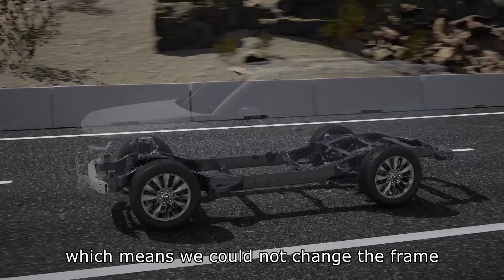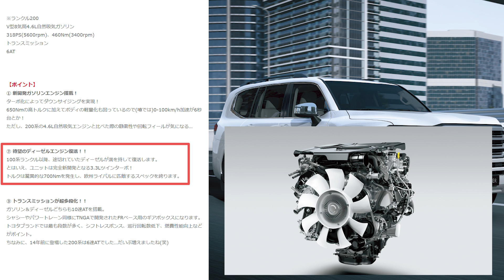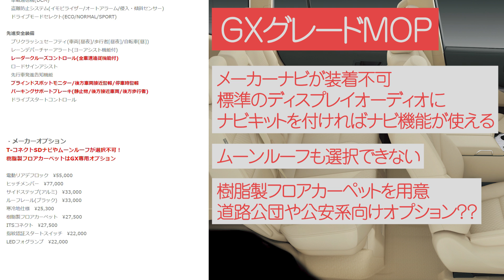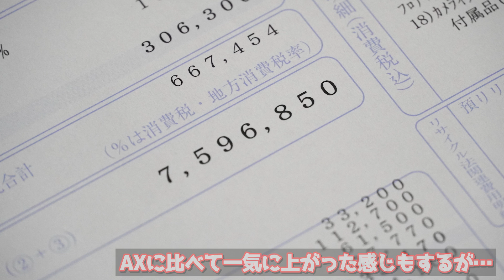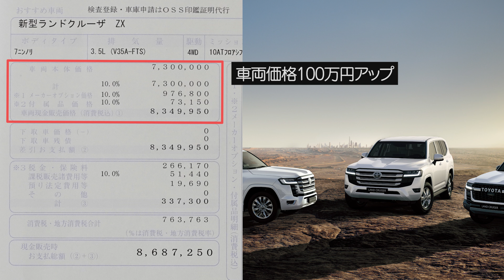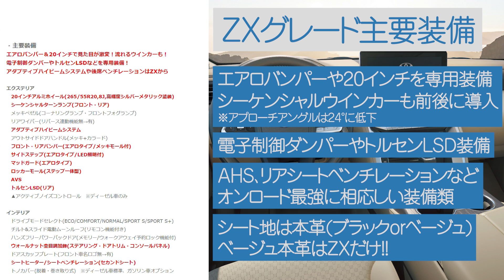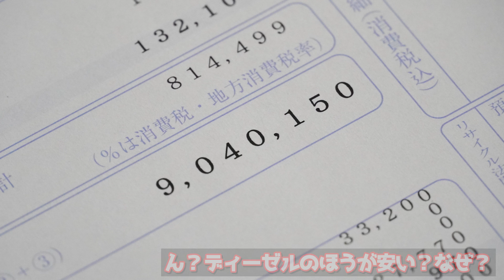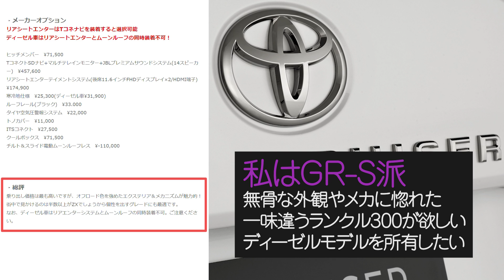【アレが付くのは○○から！】トヨタ新型ランドクルーザー300見積もり編！装備＆オプションにご注意！【TOYOTA LAND CRUISER 300】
２１８本目の動画です。GOOD CARLIFE Channelのゼミッタです。

7/1にオーダーしてきました！納車までウキウキワクワク～！それはいいとしてブログと動画にまとめるのマジで大変だった。さすがランクル。グレード毎の主要装備とかオプションも複雑難解だし情報量もメチャ多い。見てる方も1回じゃ理解できないかもしれません。しっかり動画で情報整理してから現場に向かってください。でも急がないとオーダーストップかかるかもです。ヤバいよ～ヤバいよ～。

■記事
【契約！】2021年8月発売！価格510万円～！トヨタ新型ランドクルーザー300見積もり紹介！

■撮影車両
モデル：
グレード：
駆動方式：
車両本体価格：￥
ボディカラー：
メーカーオプション：

00:00 ランクル300契約しました！
00:40 グレード、価格
02:29 サイズ、ボディカラー
03:22 パワートレーン、燃費
05:43 GXグレード(見積もり、装備、オプション)
09:29 AXグレード(見積もり、装備、オプション)
11:38 VXグレード(見積もり、装備、オプション)
14:15 ZXグレードガソリン＆ディーゼル(見積もり、装備、オプション)
20:18 GR-SPORTガソリン＆ディーゼル(見積もり、装備、オプション)
25:01 発売日、納期、値引き

～撮影協力～